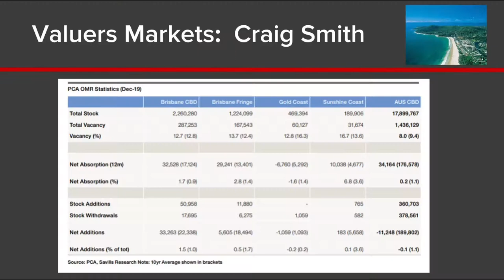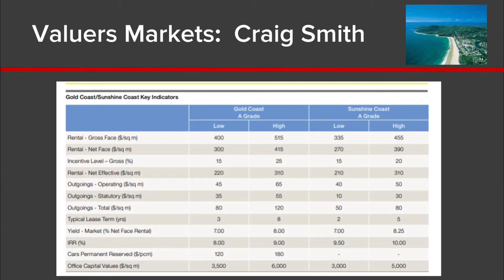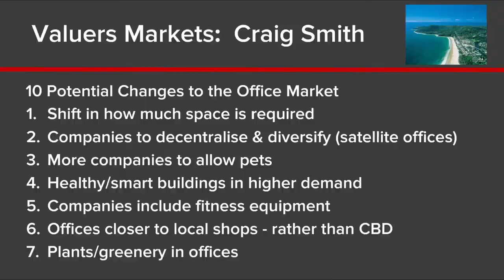Commercial Property Market - Sunshine Coast June 2020 - Australian Valuers Craig Smith July 2020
Commercial Property Market - Sunshine Coast June 2020 - find out about vacancy rates, net rents, incentives from Craig Smith.